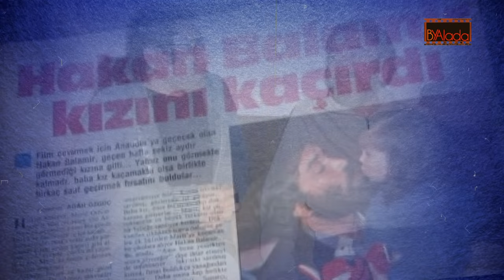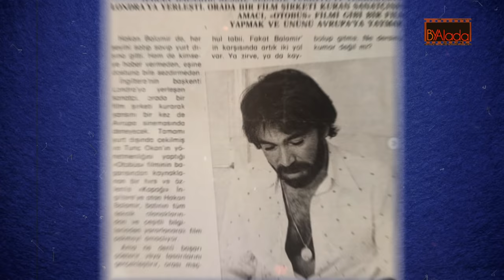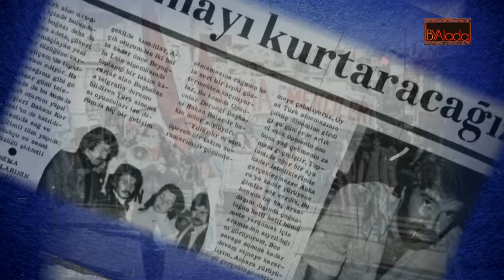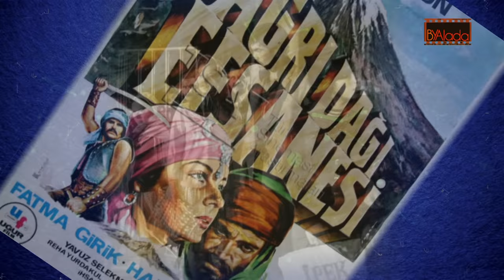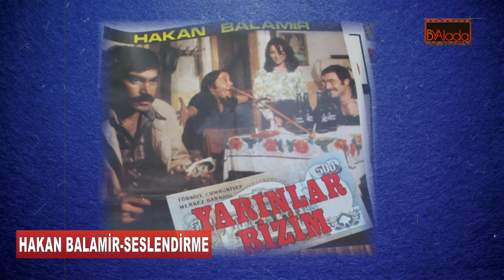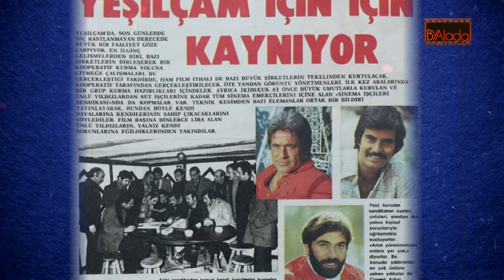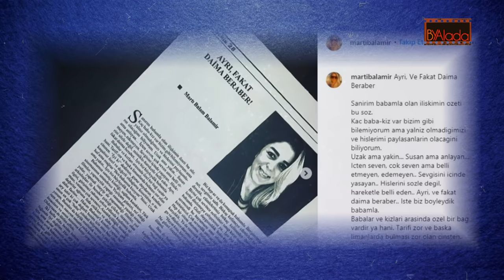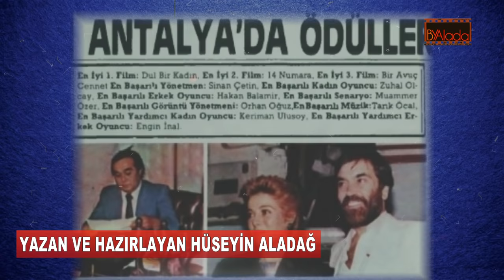Ünlü Aktör Hakan Balamir'in Bilinmeyenleri ve İtirafları "Yeşilçam Beni bunalttı"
hakanbalamir yeşilçam Yeşilçam'da birçok jön gelip geçti onlardan birisi de hakan Balamir'di… ancak oyunculuğuyla, münzevi yaşam şekliyle diğerlerinden farklıydı… Çok seçici davrandı, her filmde oynamadı… zaman zaman Memduh Ün gibi patronlarla karşı karşıya geldi, kavga etti. emekçilerin yanında durdu… bu yüzden darbe mahkemelerinde yargılandı… Sonunda Yeşilçam'ı elinin tersiyle itti… Yıllarca ortalıkta görünmedi… Ölmeden önce verdiği bir röportajda hayatına dair ve Yeşilçam'da dönen oyunlarla ilgili çok çarpıcı itiraflarda bulundu bilinmeyenlerini anlattı. Bu çalışmada özel hayatı ve yaşamı pek bilinmeyen Ünlü aktörü ilk defa hayatını bu kadar detaylı derledik...
Asil adi Balamir Tavacioğlu’ydu… 1945’ta İstanbul'da doğdu… anne ile babası ayrılınca subay babasıyla birlikte kaldı… çocukluğu babasının tayininin çıktığı Giresun, Sivas, Ankara gibi yerlerde geçti… sonunda İstanbul'da daha zengin ve rahat yaşayan annesinin yanına gitti… gazetecilik okudu ancak bu mesleği hiç yapmadı, gazinolarda sahne alacak şarkıların afişlerini bastırıp dağıtıyordu… arkadaşlarının ısrarıyla kendine pek güveni olmasa da ses dergisinin artist yarışması için bir fotoğrafını gönderdi… 1. seçilemedi ancak son 7’ye kaldı… kim beni fark edip film teklif edecek diye düşünürken… 1972’de Erdoğan Tokatlı’nın yönettiği “bir aşk bin ölüm ”filminden teklif aldı ve başrol oynadı…